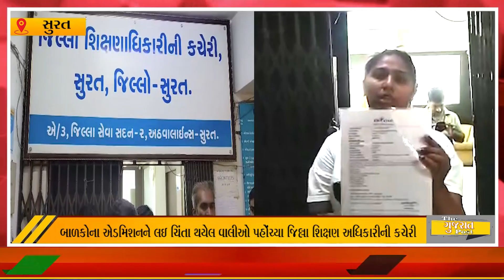વી.એન.ગોધાણી સ્કૂલ RTE મુદ્દે આવી વિવાદમાં